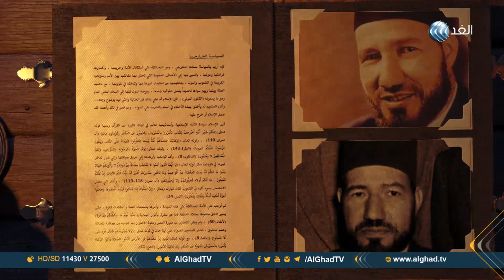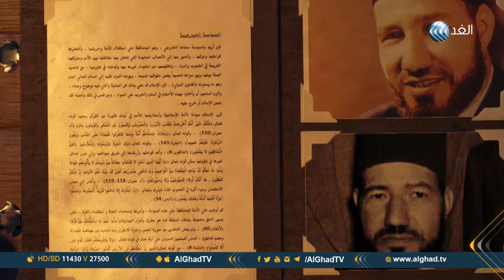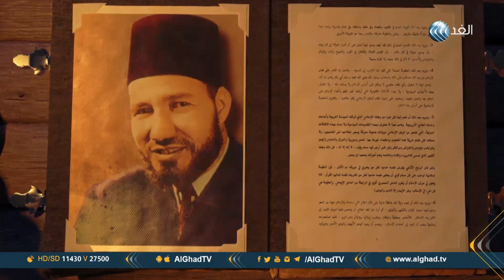برنامج منابر وسيوف | واقع ومسار السلفية المدخلية في ليبيا | حلقة 2018.7.13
مفهوم السياسة الخارجية عند جماعة الإخوان، وقائع ومسار السلفية المدخلية في ليبيا، تأسست على يد الشيخ محمد أمان الجامي الأثيوبي الأصل ثم أكمل المسيرة الشيخ ربيع بن هادي المدخلي، ونشأت في العقد الأخير من حكم القذافي ونشطت بعد ثورة 11 فبراير الليبية، وتتواجد في مصراتة وبرقة وبنغازي، ويقف عناصرها على يسار التيار السلفي.. المزيد من التفاصيل مالك عوني مدير تحرير مجلة السياسة الدولية بالأهرام، وإدريس الكنبوري خبير الحركات المتطرفة، بالإضافة إلى محمد عابدين باحث في فقه وتاريخ الحركات الإسلامية، خلال مشاركتهم مع الإعلامي ضياء رشوان في برنامج منابر وسيوف.